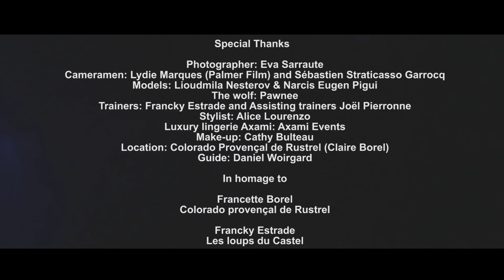PUB luxury lingerie Axami Events Pub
ONE DAY FOR LOVE
Réalisation : Fred Dom
Enfin le film après bien des péripéties!
Je tiens à remercier toute l'équipe de m'avoir suivi dans ce projet.
Tout particulièrement Dom Fred Post production Dom Animtion
Toute l'équipe du tournage:
Cameramen: Lydie Marques Palmer FILM and Sébastien Straticasso Garrocq
Models: Lamia & Narcis-Eugen Pigui
Photographer: Eva Sarraute
Make-up artist: Cathy Bulteau
Trainers: Franky Estrade and Assisting trainers Joël Pierronne
Stylist: Alice Lourenzo
Luxury lingerie Axami: Axami Events
Location: Colorado provencal de rustrel (Claire Borel)
Guide: Daniel Woirgard
Producer Video: Valessence/ Axami Events
In homage to
Francette Borel
Colorado Provençal de Rustrel, un lieu magique!
Francky Estrade
Les loups du Castel
Un grand merci à Francky qui nous a quitté depuis peu.
Tu restes dans mon coeur Francky.
Découvrez le synopsis, les magnifiques photos ici: